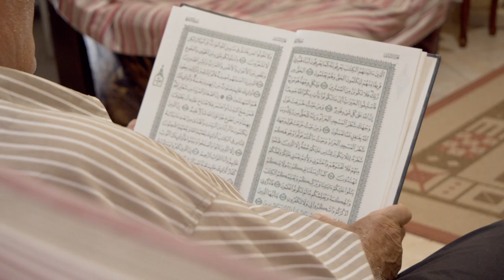Thesari i nevojshem per cdo njeri.ARGUMENTI rruga drejte fitores